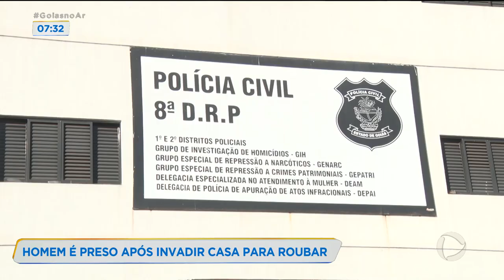HOMEM É PRESO APÓS INVADIR CASA PARA ROUBAR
HOMEM É PRESO DEPOIS DE INVADIR CASA E FURTAR VÁRIOS OBJETOS. ATÉ MOTOR DE BARCO O LADRÃO LEVOU.